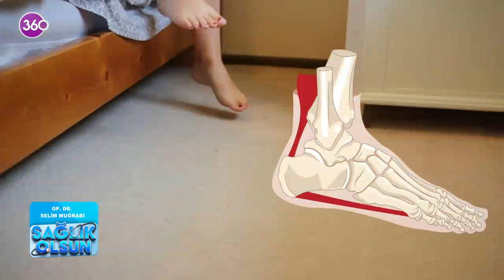Sağlık Olsun - Topuk Ağrısı - Op. Dr. Selim Muğrabi - 29 06 2022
Ortopedi ve Travmatoloji Uzmanı Op. Dr. Selim Muğrabi "Topuk Dikeni ve Topuk Ağrısı" hakkında merak edilen tüm soruları 360 ekranlarında yanıtladı...

00:00 Topuk ağrısı
01:28 Topuk ağrısı neden olur?
03:43 Topuk ağrısında hangi tetkikler yapılır?
04:35 Topuk ağrısının tedavisi nasıl olur?
07:46 Topuk ağrısı ameliyatı nasıl yapılır?
08:50 Topuk ağrısı ameliyatı sonrası iyileşme süreci nasıldır?
10:49 Topuk ağrısı kimlerde sık görülür?
11:27 Topuk ağrılarını gideren çözümler var mıdır?
12:05 Ayakkabı seçimi topuk ağrısına sebep olur mu?
12:46 Topuk ağrısı olanlar spor yapabilir mi?
13:11 Romatizmal hastalıklar topuk ağrısına sebep olur mu?
13:32 Topuk ağrısını önlemek için hangi egzersizler yapılmalı?
14:06 Topuk ağrısı kendiliğinden geçer mi?